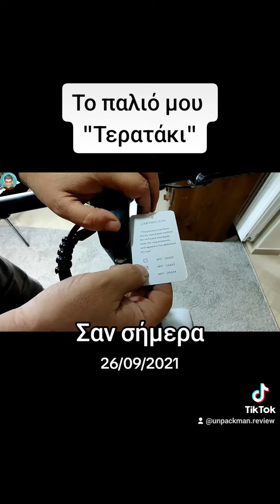Σαν σήμερα πριν από 3 χρόνια στο κανάλι...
Για να θυμηθείς τα παλιά.